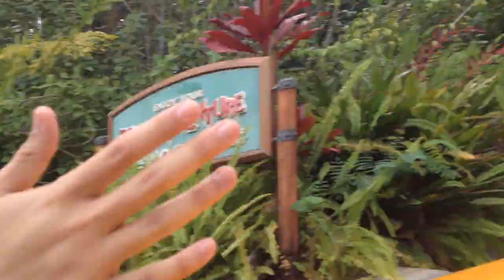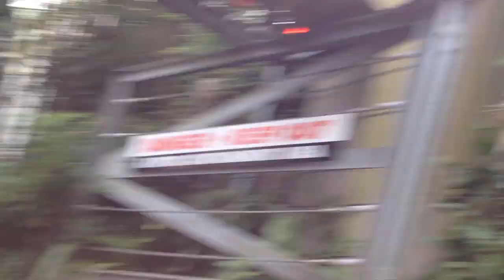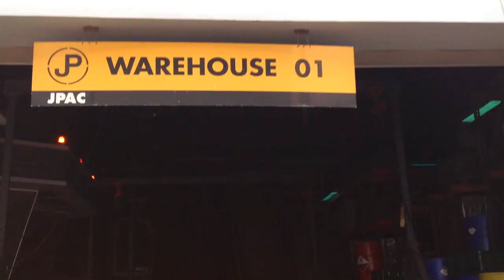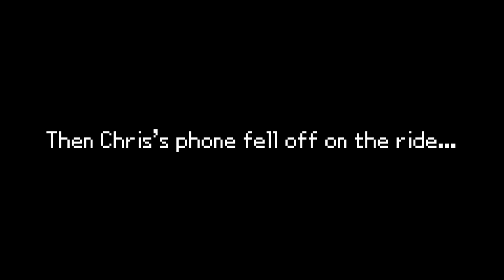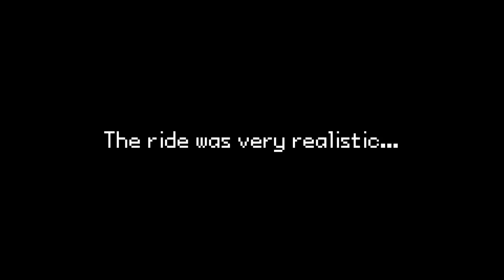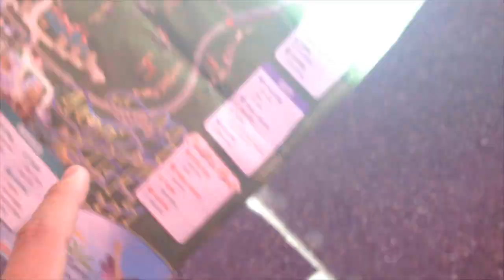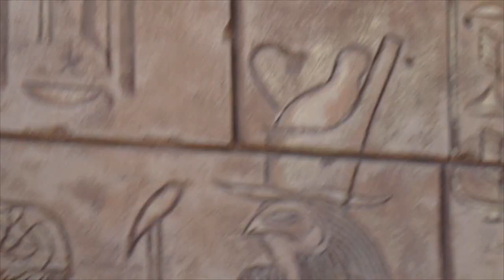MunchingOrange Goes to Islands of Adventure!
In the past few months, myself and some Crew members have visited Orlando and gone to some theme parks. The following video contains clips from those trips. Enjoy!